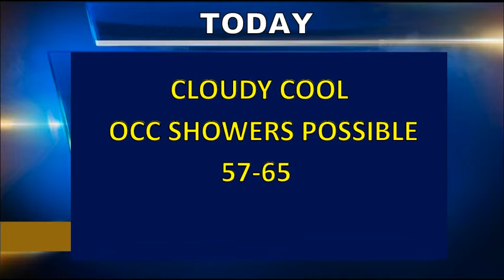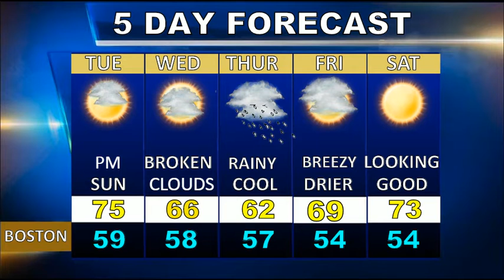Weatherblast Forecast Updated on 5/21/17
Cloudy occ showers in Boston today